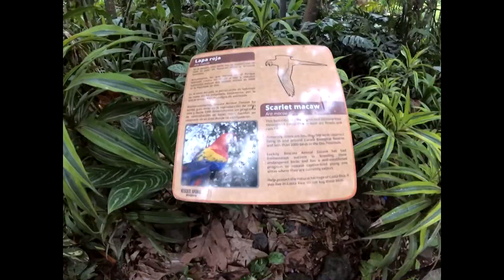Plane Trip Dallas to San Jose, Costa Rica Ep.1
In 2019, I was sent to Nubes a little town in the border with Nicaragua. I volunteer to build a multi purpose soccer, basketball and volleyball little field. It took a whole week, it was hard work but the reward was priceless. This is the story in a few episodes!